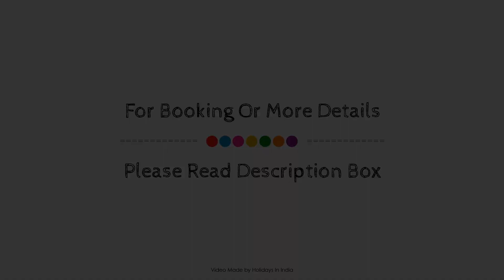OYO Townhouse 601 Halcyon Hi-Tec City Near Medicover Hospital, Hyderabad, India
Searching For
1. OYO Townhouse 601 Halcyon Hi-Tec City Near Medicover Hospital - Hyderabad
2. OYO Townhouse 601 Halcyon Hi-Tec City Near Medicover Hospital - Hyderabad Virtual Tour
3. OYO Townhouse 601 Halcyon Hi-Tec City Near Medicover Hospital - Hyderabad Rooms
4. OYO Townhouse 601 Halcyon Hi-Tec City Near Medicover Hospital - Hyderabad Amenities
5. OYO Townhouse 601 Halcyon Hi-Tec City Near Medicover Hospital - Hyderabad Videos
6. OYO Townhouse 601 Halcyon Hi-Tec City Near Medicover Hospital - Hyderabad Offers
7. OYO Townhouse 601 Halcyon Hi-Tec City Near Medicover Hospital - Hyderabad Deals
Audio Credit:
Track Title: Blank Slate
Artist: VYEN